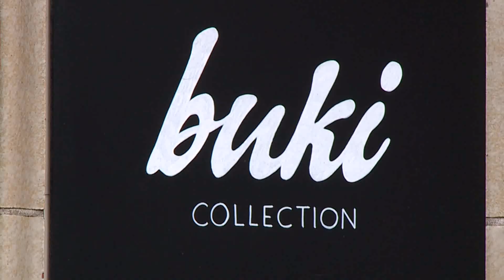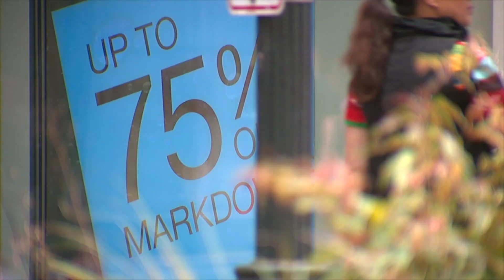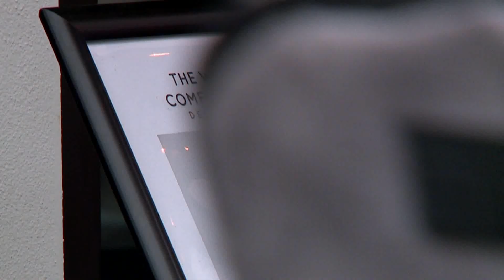Seattle businesses feeling the impact of repeat offenders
With prolific, repeat offenders like Francisco Calderon walking the streets of Seattle, what does that mean for tourism in the Emerald City? What about small businesses?